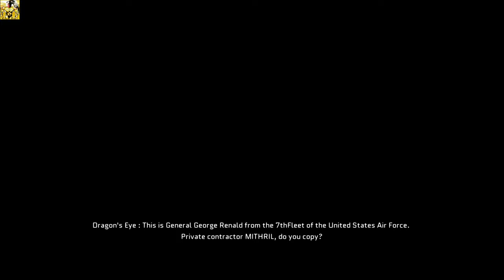Project Nimbus Complete Edition PC Ver. Missions 6-7 (Act 1) MAXED SETTINGS 1440P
Specs:
*CPU
Intel Core i5-6600K 3.5GHz Quad-Core Processor (OC'ed to 4.5Ghz)
*CPU Cooler
CRYORIG H7 49.0 CFM CPU Cooler
*Motherboard
MSI Z170M Mortar Micro ATX LGA1151 Motherboard
*Memory
GeIL EVO POTENZA 16GB (2 x 8GB) DDR4-2400 Memory
*Storage
Seagate 1TB 3.5" 7200RPM Hybrid Internal Hard Drive
WD Blue 1TB Internal SSD Solid State Drive
*Video Card
Sapphire Radeon R9 Fury 4GB NITRO Video Card (OC'ed to 1120mhz core)